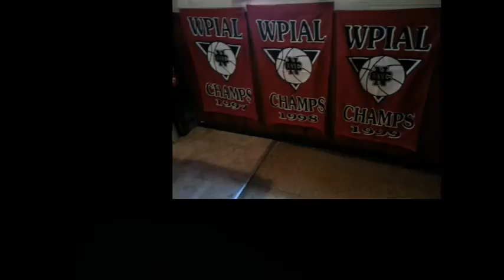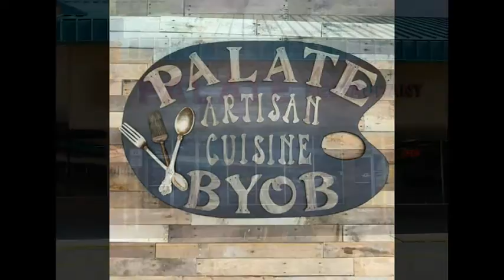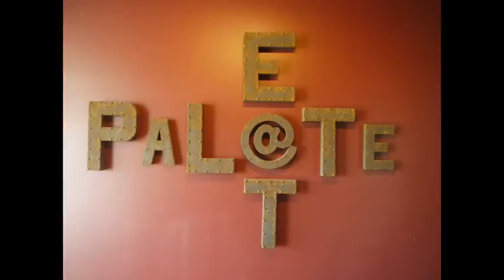NCTV45 NewsBrief NewsWatch Guess Who Wensday, July 12th